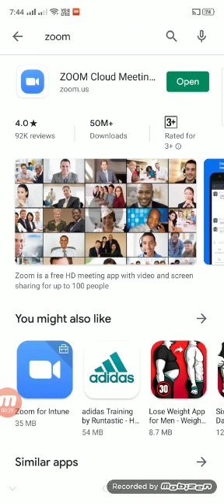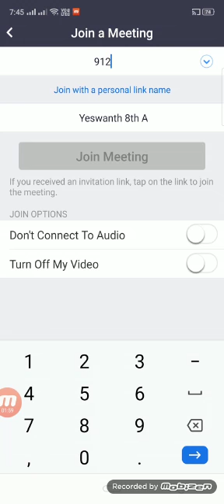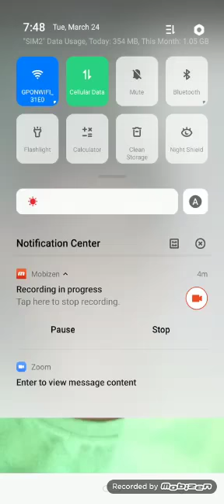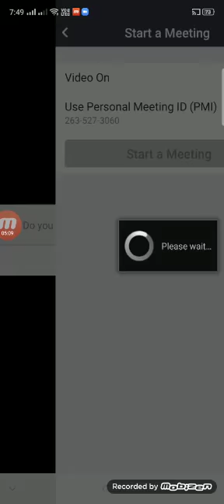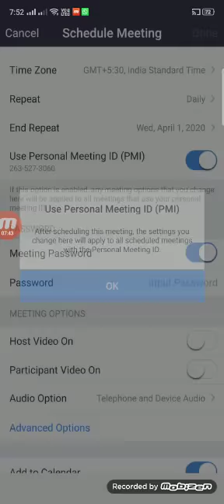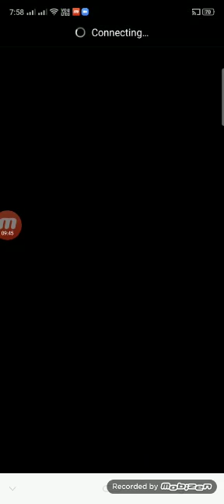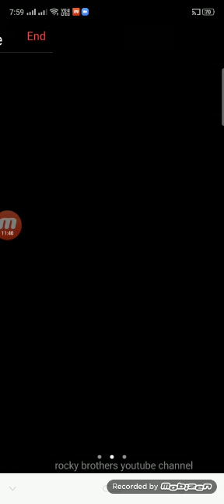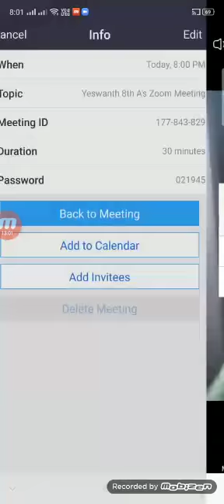Zoom app review in telugu//best app for conference call link is in description